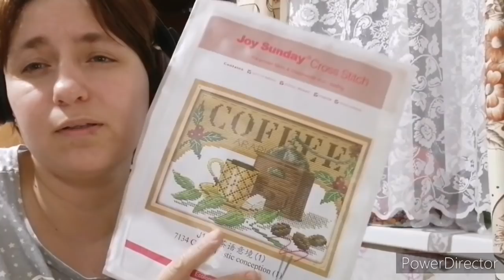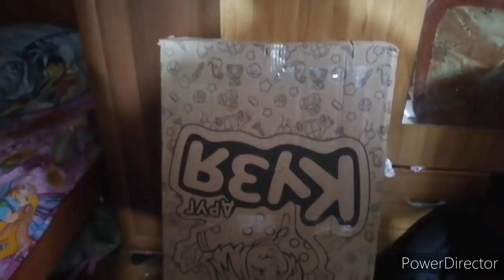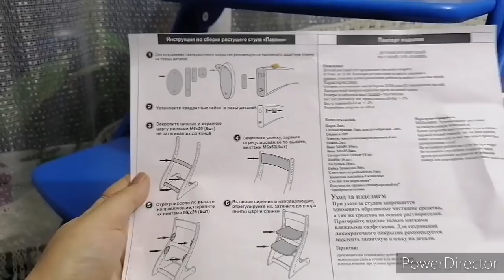Купили много сладостей , пришёл стул от КУЗИ.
ссылки на сайт где можно купить стул от кузи .
🔸Способствует развитию правильной осанки

🔸Рекомендован детскими ортопедами (врачи рекомендуют именно прямую спинку)

🔸Универсальный предмет мебели, который прослужит минимум 10 лет

🔸Многофункциональная мебель, которая экономит семейный бюджет

🔸Для детей от 6 мес до 16 лет

🔸Стул выдерживает до 120 кг

🔸Растущий стул довольно тяжелый, за счет этого он очень устойчив и ребенок не способен его перевернуть

🔸Доп. оснащение стула - стол для кормления и ограничитель, подушечки на спинку и сиденье

🔸20 вариантов цветов покраски стула

🔸Изготовлены из высококачественного МДФ и фанеры (класс Е1)

🔸Покрытие - акриловая водоэмульсионная краска. Самая экологически чистая на данный момент краска из существующих! Легко моется. Без запаха, без вредных выделений, не стирается, имеется сертификат безопасности для использования в детских учреждениях
✔️Сертифицированный товар

✔️Изготовлен по ГОСТу

✔️Срок службы - 10 лет
Цены:

Стул без покраски = 3.990 руб

Стул с покраской (19 цветов) = 4.890 руб

Доп. оснащение:

Столик без покраски = 1.250 руб

Столик с покраской = 1.990 руб

Комплект подушек = 1.250 руб (100% хлопок)